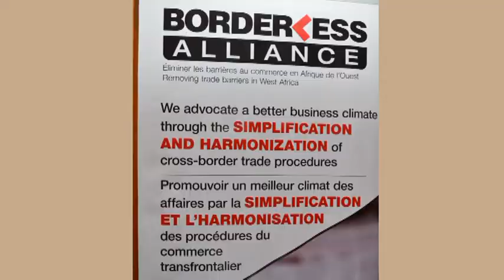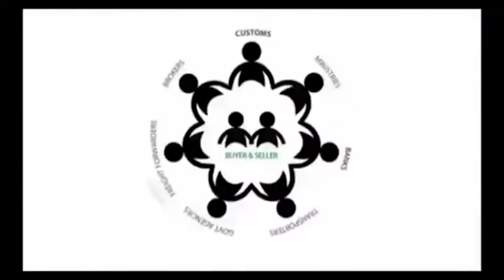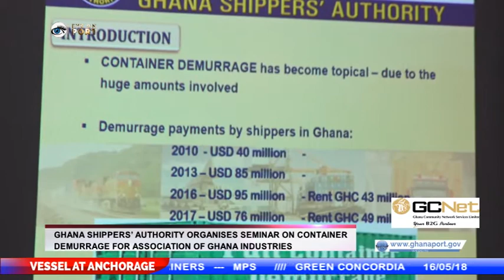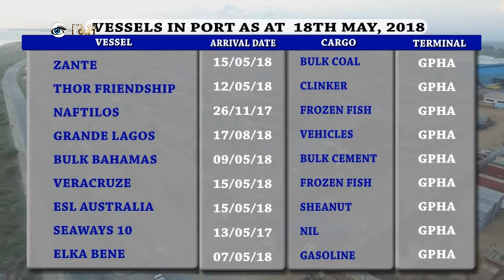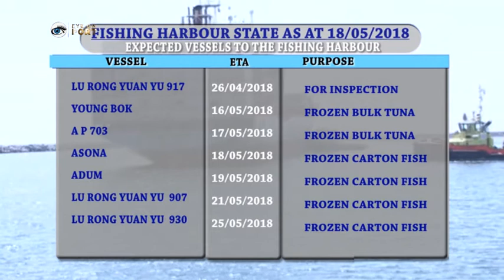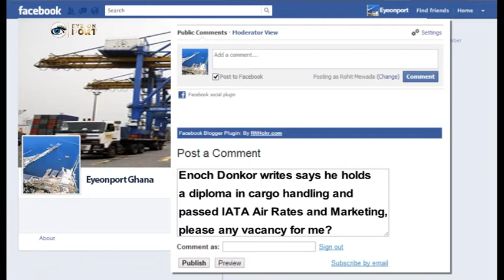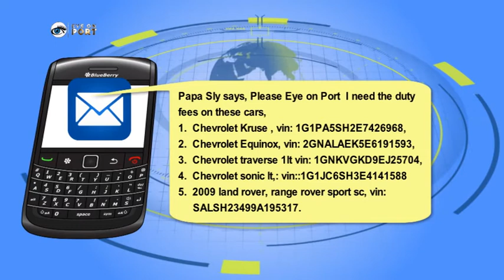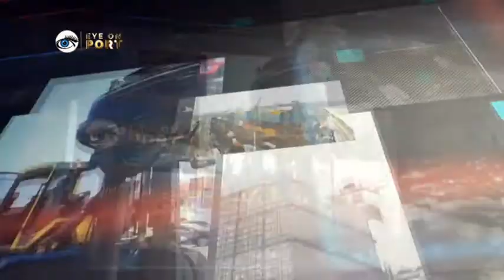EYE ON PORT SEASON 4 EPISODE 13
7TH ANNUAL CONFERENCE OF BORDERLESS ALLIANCE HELD IN BAMAKO, MALI

  SIC BEMOANS DIVERSION OF TRANSIT GOODS ONTO GHANAIAN MARKET

GHANA SHIPPERS AUTHORITY ORGANIZES SEMINAR ON CONTAINER DEMURRAGE FOR ASSOCIATIONS OF GHANAIAN INDUSTRIES

STAKEHOLDERS PAY VISIT TO DP WORLD AND LAUD DUBAI SINGLE WINDOW SYSTEM